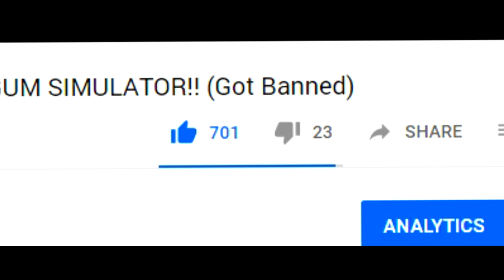ZOOKEEPER *HACKS* INTO GAME AND *SCAMS* ALL OF MY SECRET PETS IN ROBLOX BUBBLEGUM SIMULATOR!!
ZOOKEEPER *HACKS* INTO GAME AND *SCAMS* ALL OF  MY SECRET PETS IN ROBLOX BUBBLEGUM SIMULATOR!! (A Sad Roblox Story)

--Credits--

Music & Sounds:
Epidemic Sounds